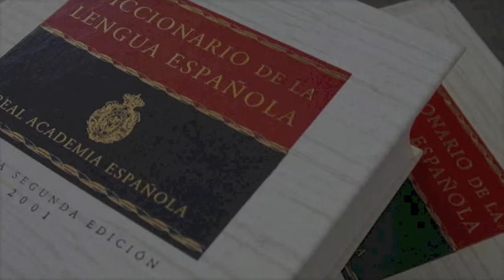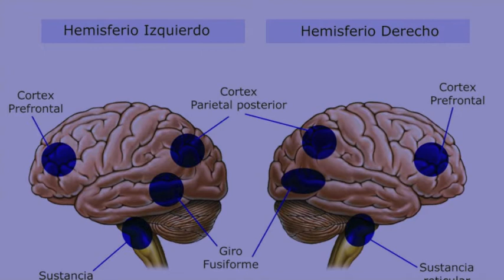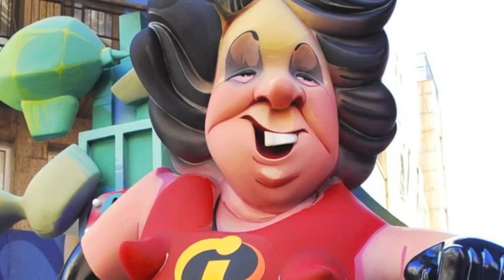FALLAS VALENCIA 2015 LAPSUS EN LA CRIDÁ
El lapsus de Rita Barberá  se ha divulgado, Los errores en el habla los cometen todos los oradores de forma ocasional.  se producen con mayor frecuencia cuando los hablantes están nerviosos, cansados, ansiosos o intoxicados.  Nos preguntamos que podría haberle pasado a la alcaldesa de Valencia Rita Barbera en el acto de la Crida, el llamamiento a las fiestas de San José en Valencia donde se celebran las fallas,  desechamos estuviera nerviosa, es una mujer extravertida de mucha experiencia en actos públicos, cansada pudiera ser, sentir ansiedad pudiera por las elecciones próximas o sentir tan de cerca tanta juventud y belleza femenina, la intoxicación pudiera haberle ocurrido por exceso de alimentación, haber fumado en exceso, tomado algún medicamento inadecuado, exceso en bebida ó enfermedad. Le deseamos  a la alcaldesa se recupere. Entretanto Valencia esta llena de comentarios y mofas.